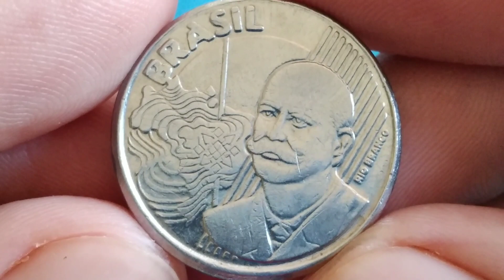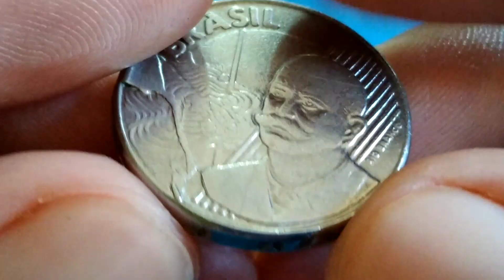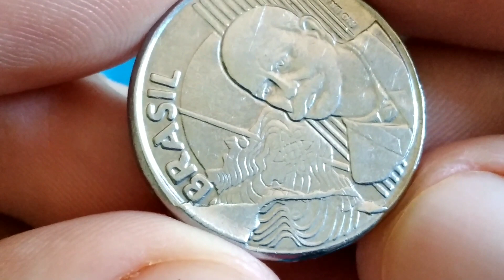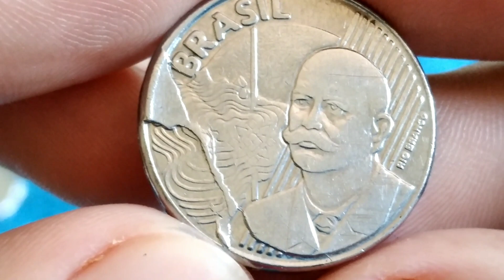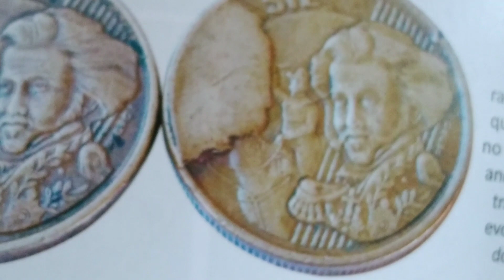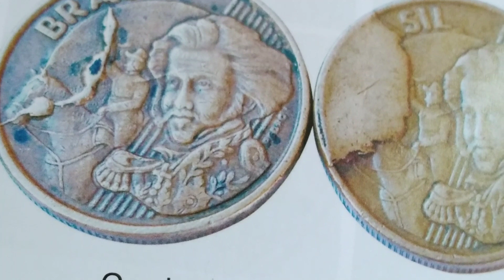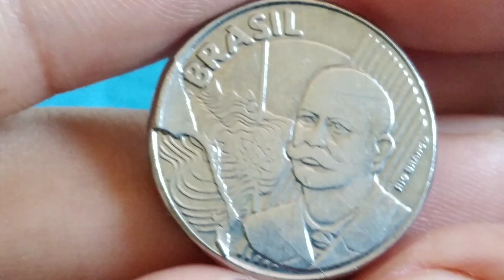moeda procurada 50 centavos 2002. com anomalia em alta no mercado numismatico, "cunho quebrado"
olá amigos e amigas seja todos bem vindo no nosso canal NUMISMATICA HBP COLEÇÃO, no video de hoje trarei para todos a moeda de 50 centavos 2002 com defeito valioso e cobiçado que faz dessa moeda ser diferenciada das demais. confira
moeda procurada 50 centavos 2002. com anomalia em alta valorização no mercado numismatico, "cunho quebrado"
plano real: segunda familia
material: aço inoxidavel
peso: 6,80 gr
diametro: 23,00 mm
espessura: 2,85 mm
bordo: liso com inscrições
reverso: moeda
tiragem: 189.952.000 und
origem: Brasil
produzido: casa da moeda Rio de janeiro